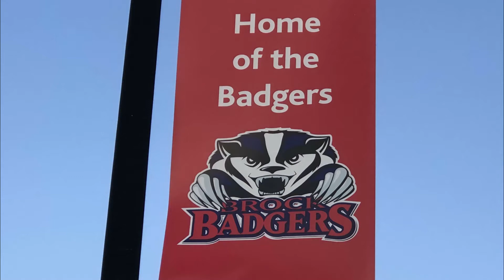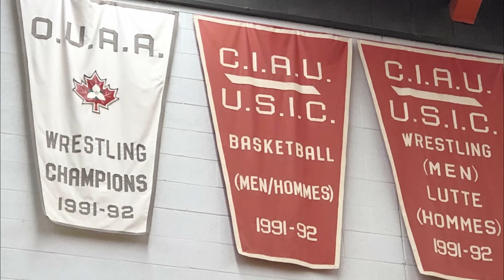🏀 Stadium Journey - Bob Davis Gymnasium - Brock Badgers 2019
A look at Brock Badgers basketball of the OUA and USports and their home, Bob Davis Gymnasium on the campus of Brock University in St.Catharines, Ontario.  🏀🏀